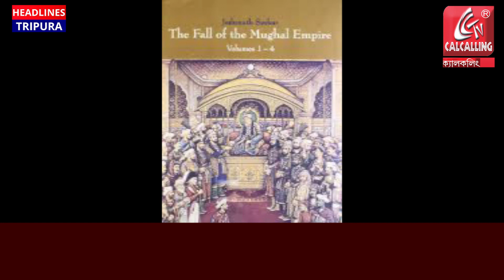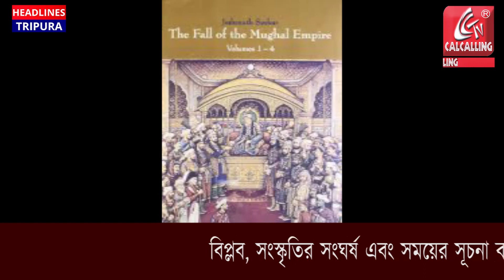উত্তরপ্রদেশের (UP) স্কুলে এখন থেকে মুঘলদের ইতিহাস পড়ানো হবে না(heading)